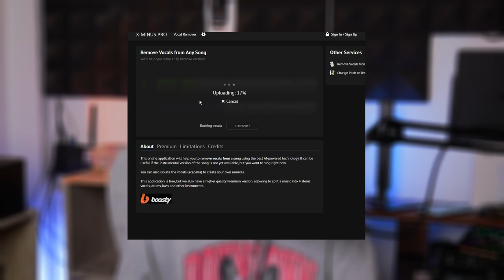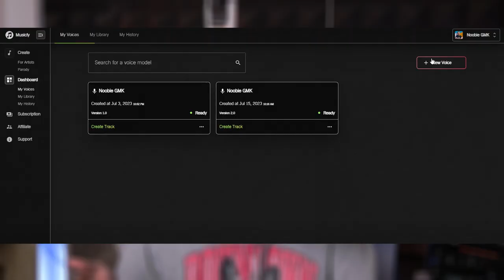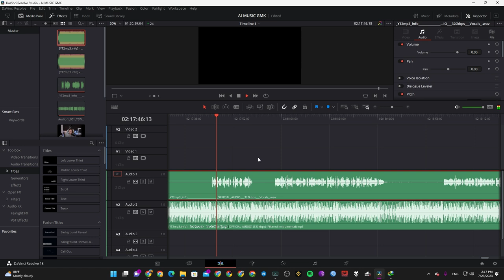មិនចេះច្រៀង? Ai នេះជួយ Cover ចម្រៀងអោយអ្នកបាន